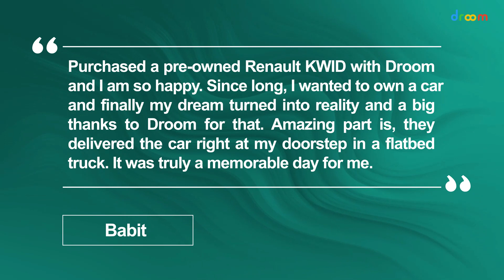Droom Buyer-Babit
Droom is a technology and data science-driven automobile e-commerce platform that offers 21st-century experience in buying and selling automobiles in India. Droom offers a great selection, low prices, inspected & certified vehicles, hassle-free loan & insurance, and doorstep delivery. Droom has built the entire ecosystem around used automobiles for the digital economy including Orange Book Value (used vehicle pricing engine), ECO (vehicle inspection), History (historical records for used vehicles), Discovery (pre-buying research tools), and Financial Services (loan & insurance).
Droom is founded by Sandeep Aggarwal and is a Singapore Holding Company with its subsidiaries in India and the United States. The company is headquartered in Gurugram, India.